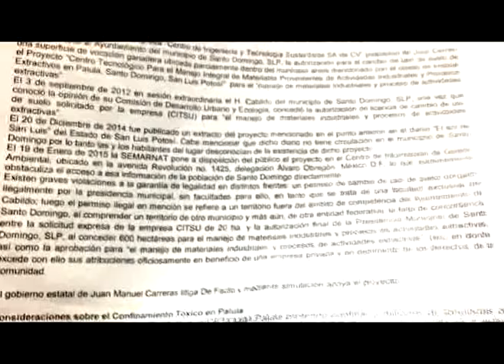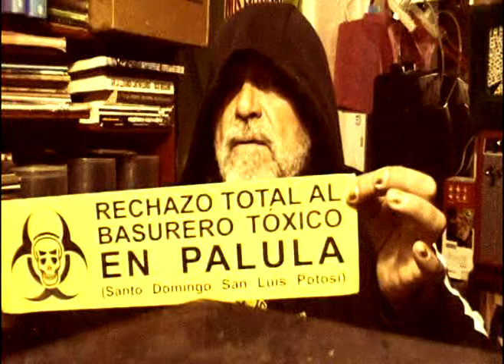PALULA, SANTO DOMINGO, S.L.P. vs BASURERO TÓXICO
Me encontré con una calcomanía y una cópia de un documento sobre PALULA SANTO DOMINGO SLP
cámara y edición: EL MASTUERZO